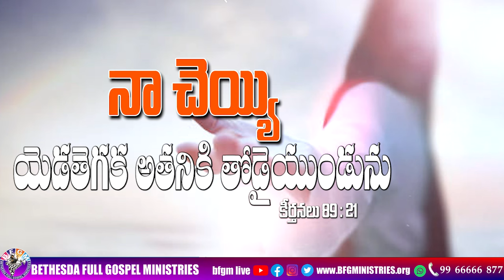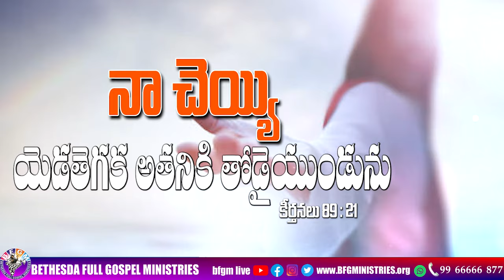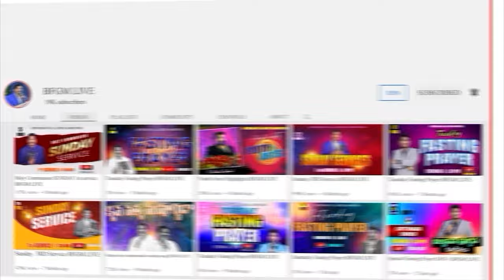Today's promise 09.08.2024 | BFGM LIVE